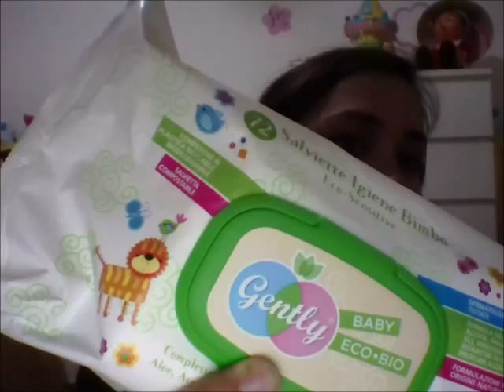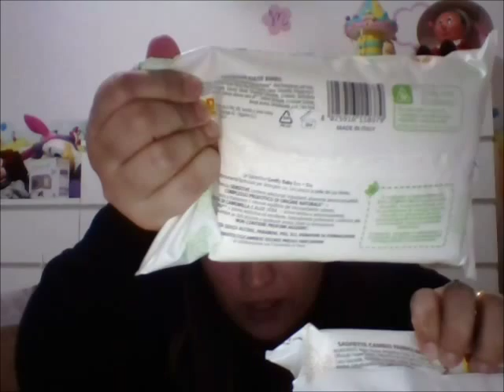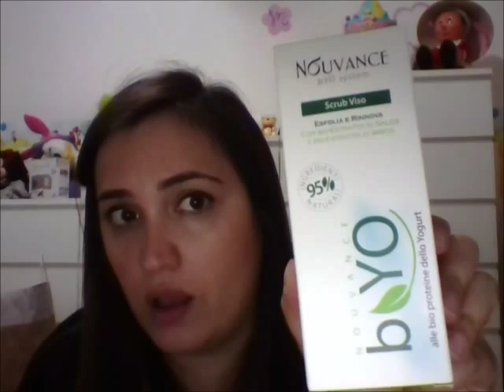Prodotti Economici con Inci Verde - TheBestofStef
Ciao, questi sono i miei acquisti al Todis.